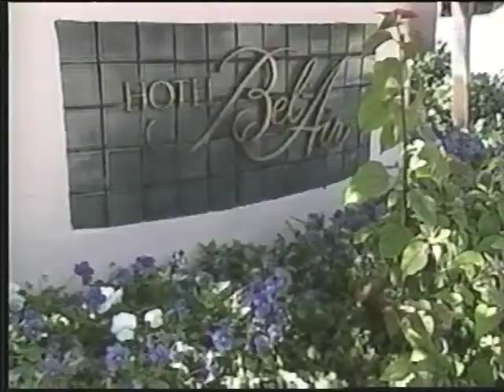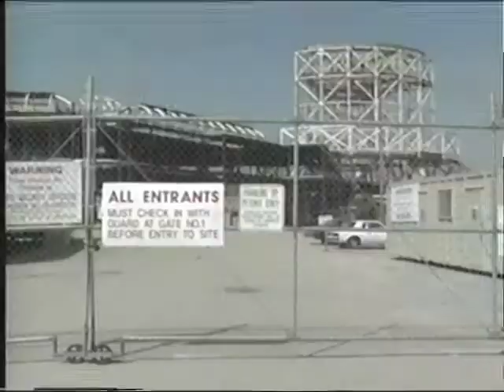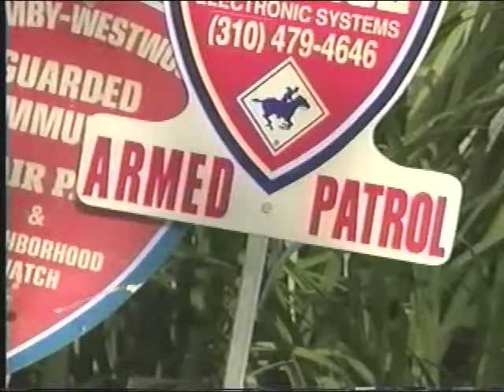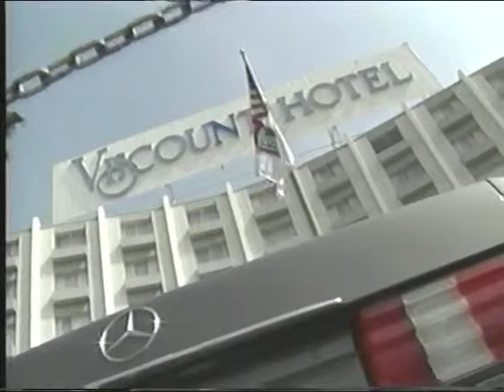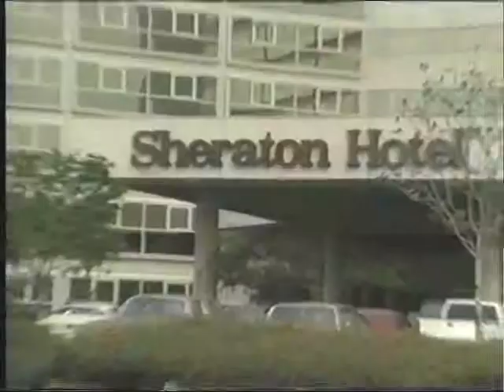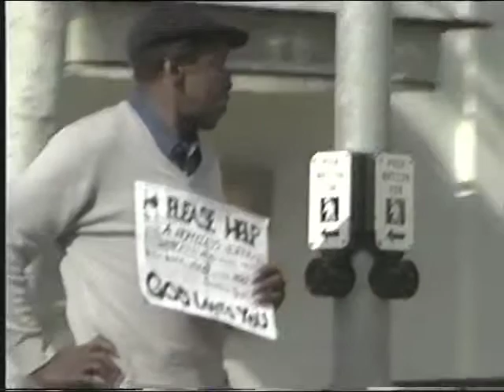City on the Edge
1992 video from UNITE HERE Local 11.

The infamous campaign video that anticipated the 1992 riots in Los Angeles and helped Local 11 win a critical control fight.